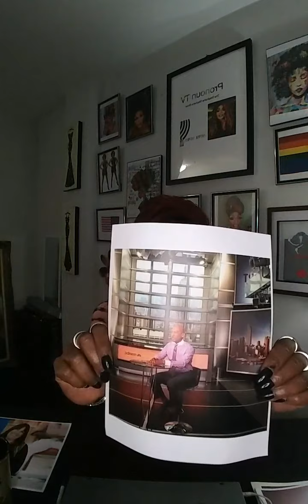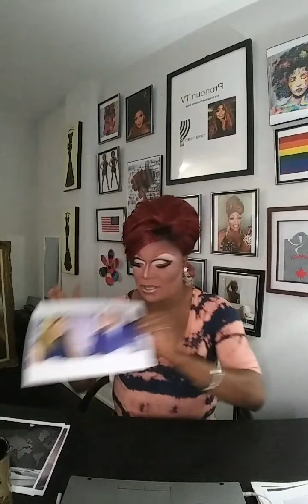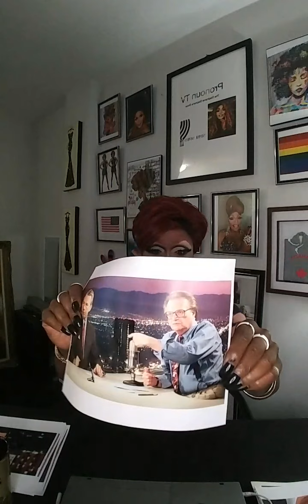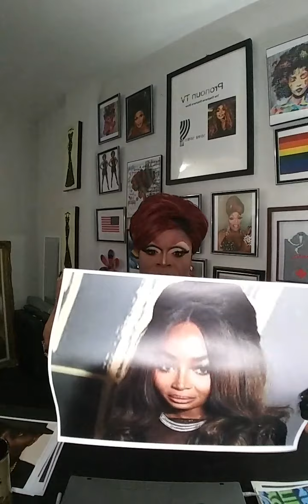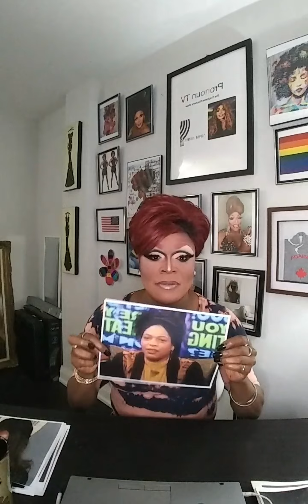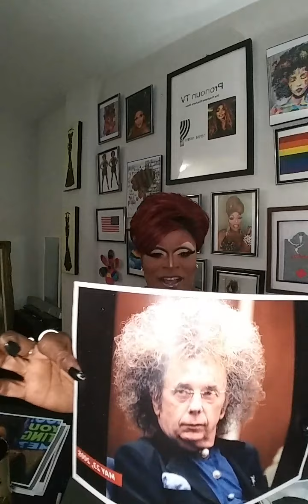July 24, 2021